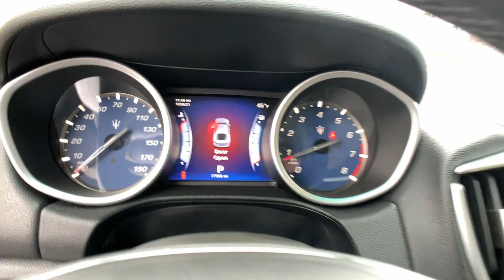2014 Maserati Ghibli Marietta, Powers Park, Fair Oaks, East Cobb, Sandy Plains 4534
Nero Used 2014 Maserati Ghibli available in Marietta GA at Malones Automotive. Servicing the Marietta, Powers Park, Fair Oaks, East Cobb, Sandy Plains, GA area.

Malones Automotive
1827 Lower Roswell Rd